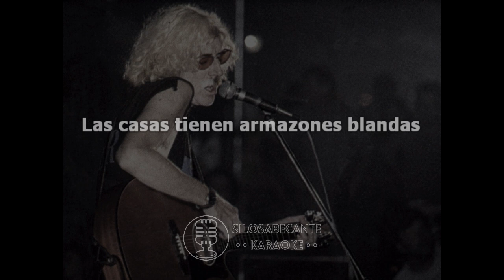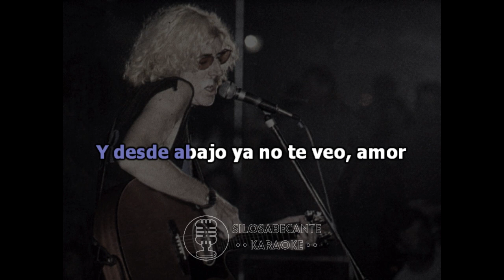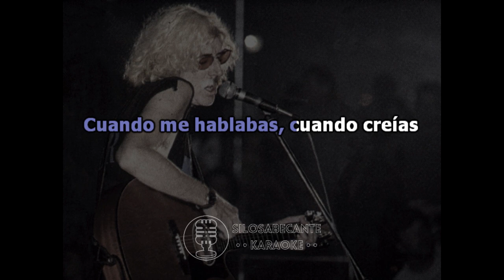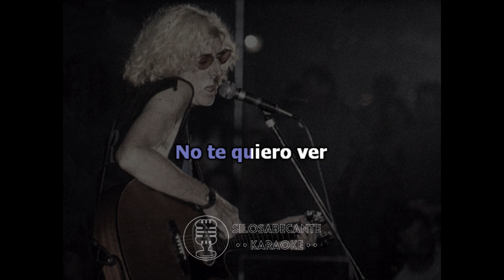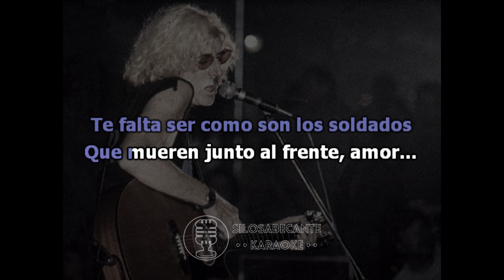CHARLY GARCIA - Fax U (Karaoke)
Karaoke de "Fax U", una canción de Charly Garcia del álbum "La Hija de la Lágrima".

Karaoke "Fax U", a song by Charly Garcia from the album "La Hija de la Lágrima".